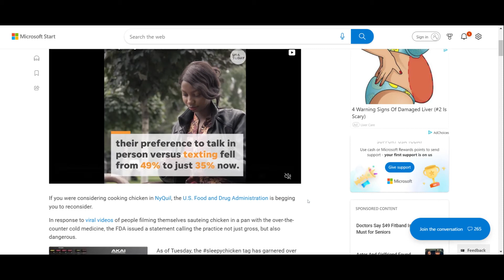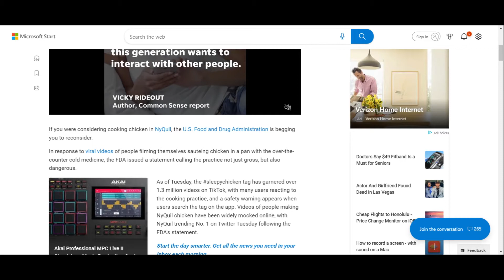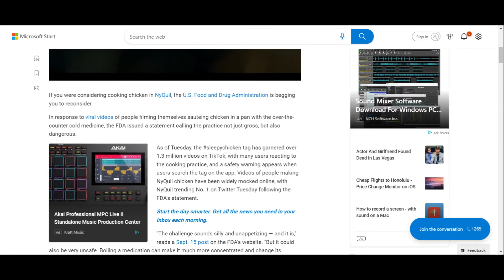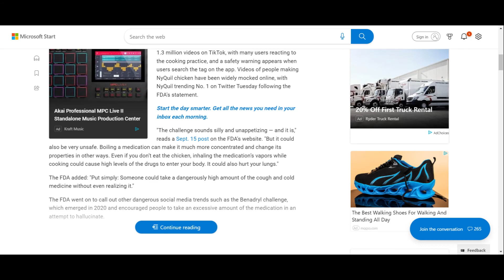NyQuil ‘Sleepy Chicken’ seen on TikTok is dangerous,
There are reportedly one billion monthly active users on TikTok, and many of them follow trends that are popular on the social media platform. However, the U.S. Food and Drug Administration is cautioning against one recent trend: Cooking your chicken in NyQuil